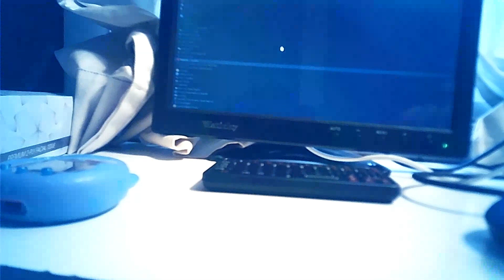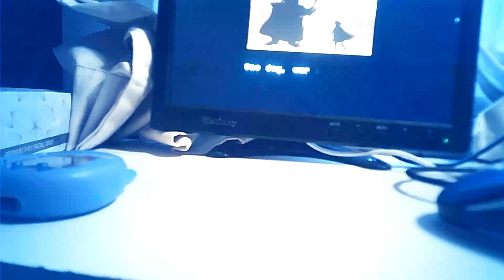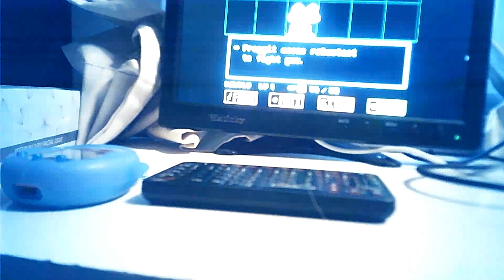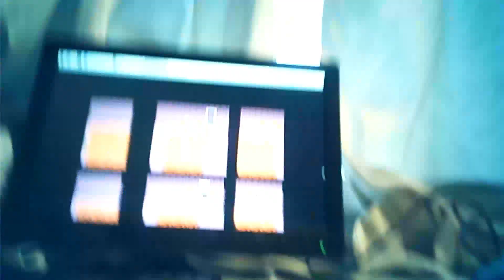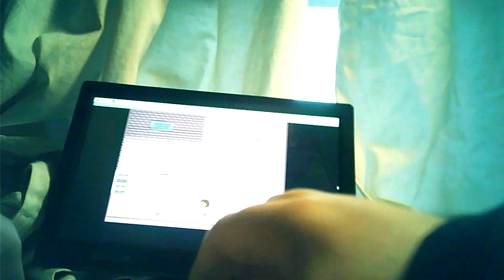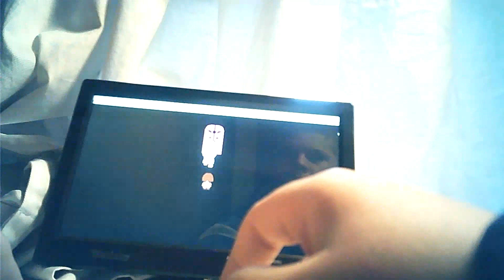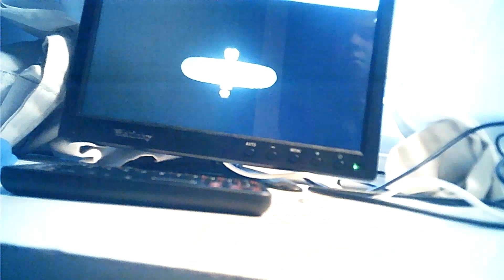Playing Undertale on a mini computer